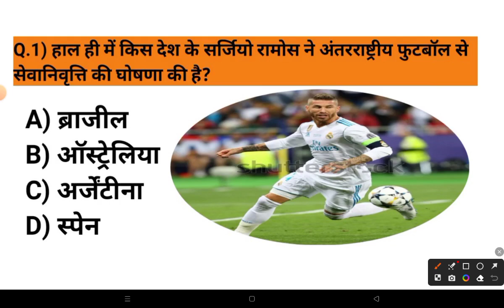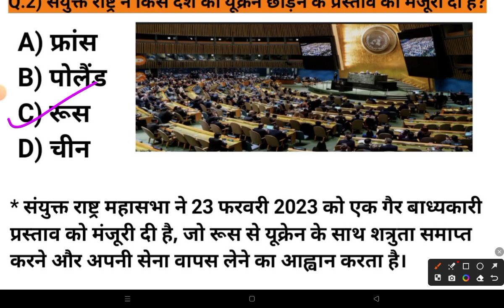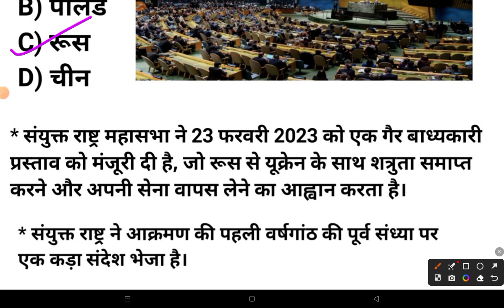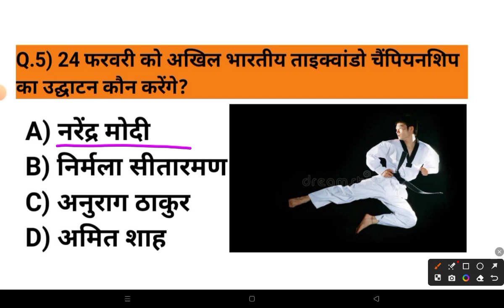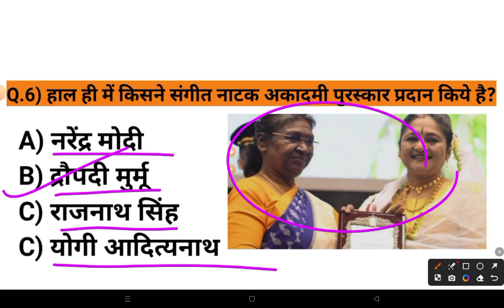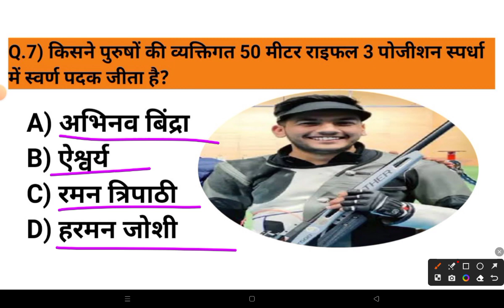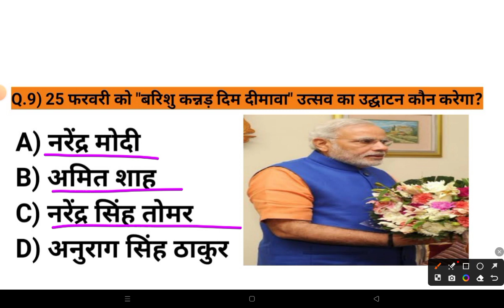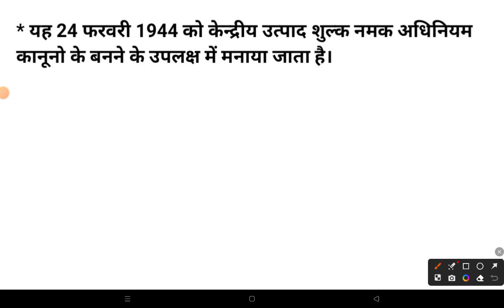24 February 2023 Current Affairs 2023 | Daily Current Affairs| Gk Trick